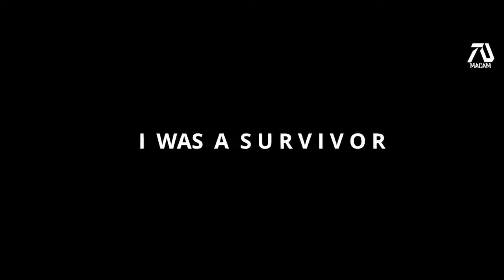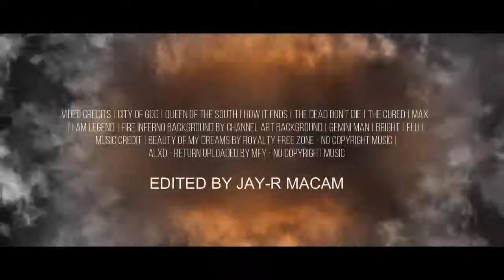I AM LEGEND 2